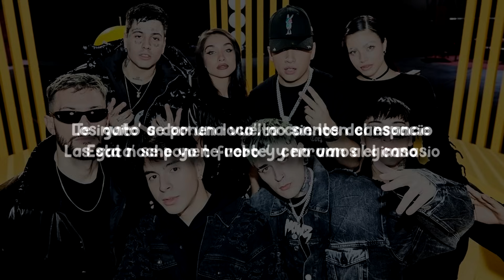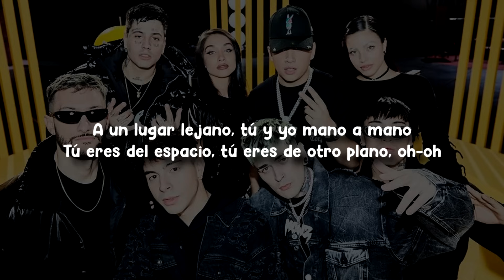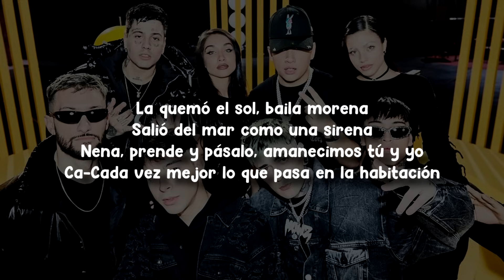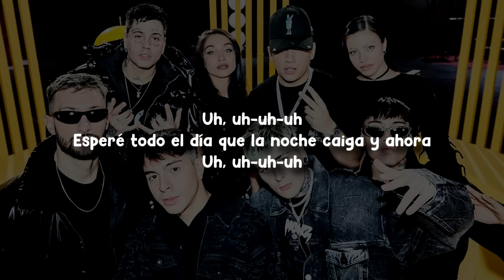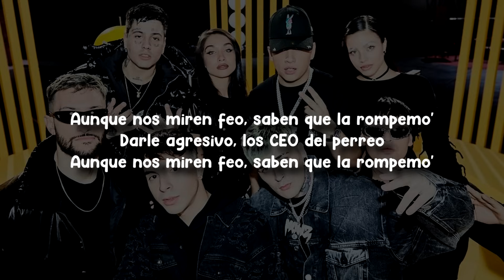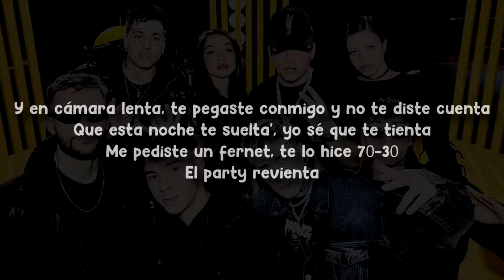Los Del Espacio - (Letra/Lyrics)